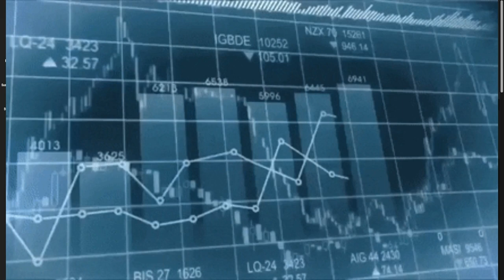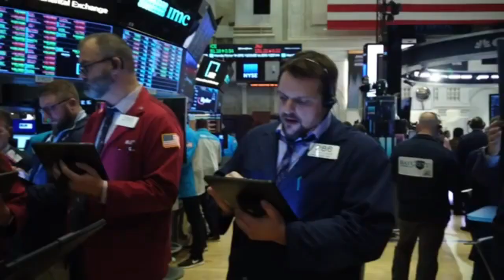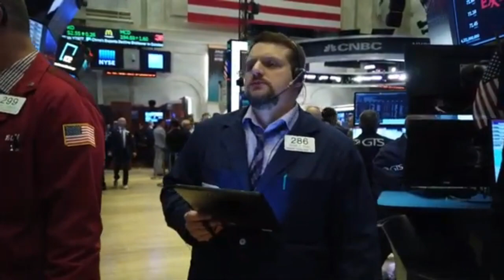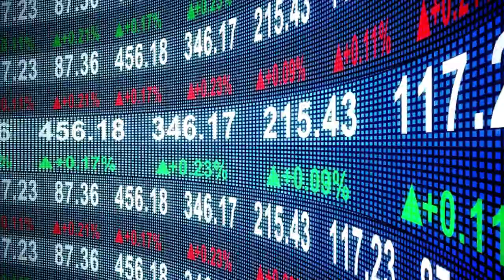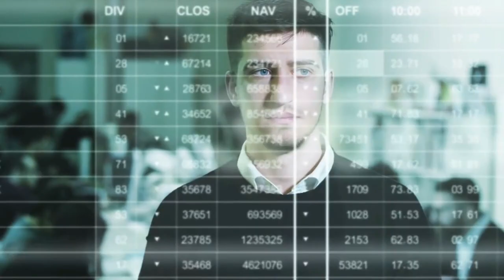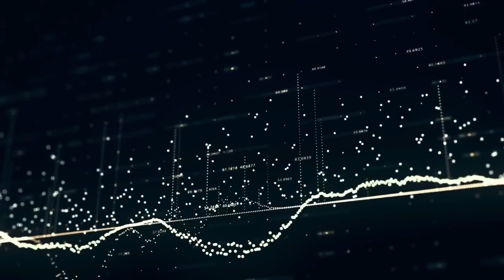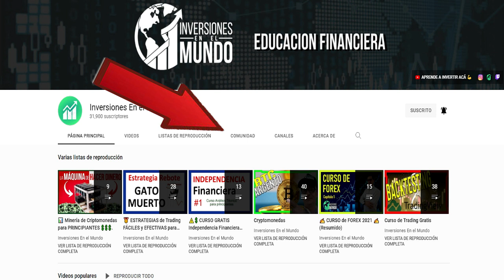⚠️3 tipos de INVERSIONES que DEBES Conocer 💰 + 🎁 SORPRESA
🟣 MIRANOS EN TWITCH de lunes a viernes  a las 9:30 Hs y a las 22:00 Hs (ARG) (UTC:-3).

👉DESCUBRE tres tipos de INVERSIONES que te ayudarán a DIVERSIFICAR tu portafolio 🚀